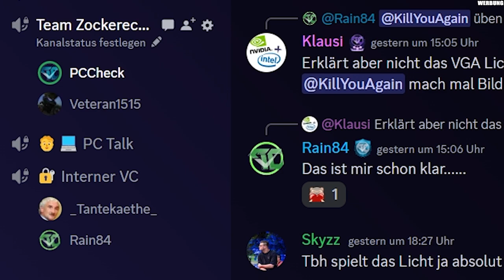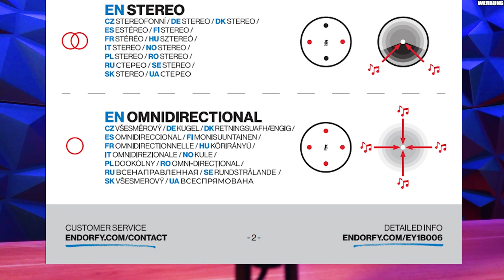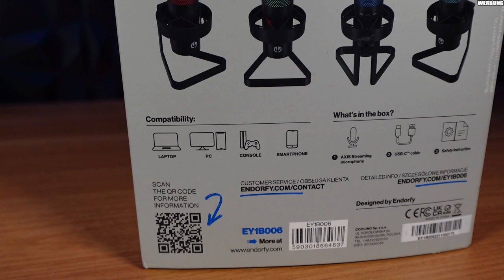ENDORFY AXIS Streaming Mikrofon im Review - Der preiswerte Einstieg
ENDORFY AXIS STREAMING B auf Amazon
ENDORFY AXIS STREAMING W auf Amazon

▼ Mein System ▼

⭐️ Quellenangaben ⭐️